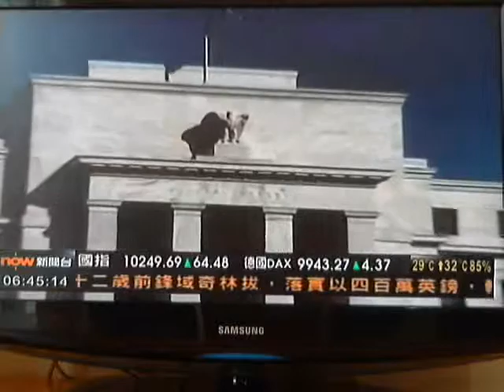不主張明天搞無醫德除去我